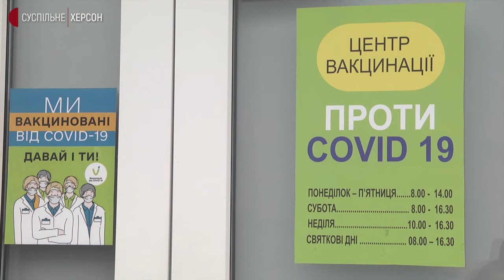У Херсоні після новорічних вихідних відновили роботу центри вакцинації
Центри вакцинації у Херсоні відновили свою роботу після новорічних вихідних. Чи є сьогодні охочі вакцинуватися від COVID-19, з'ясовувало Суспільне.